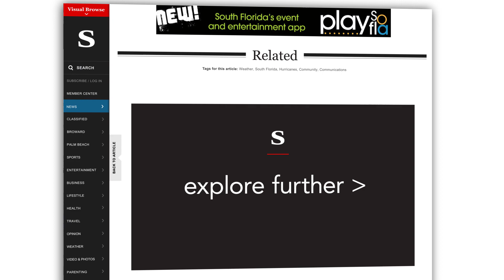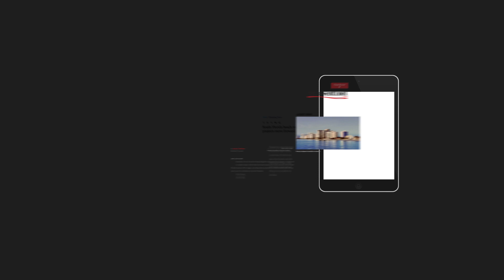The New SunSentinel.com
Looking for a new way to read the news? Learn more about the completely reinvented SunSentinel.com